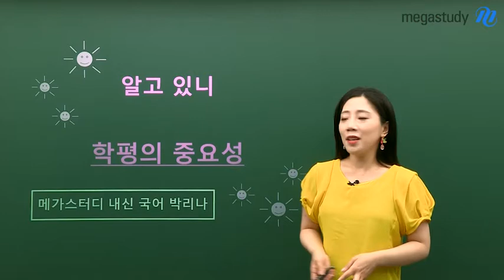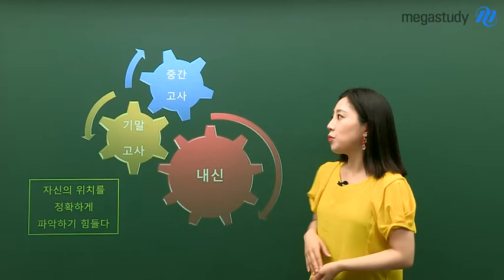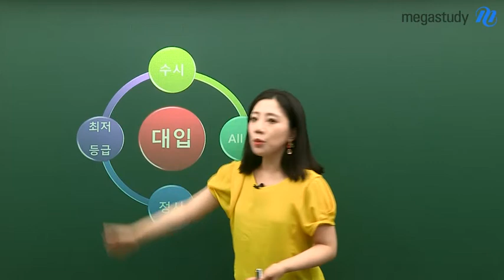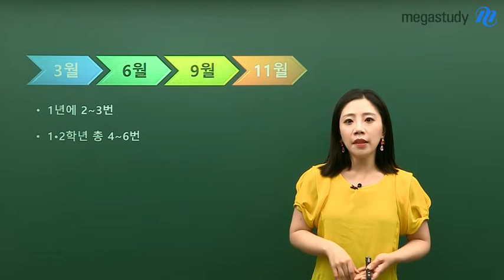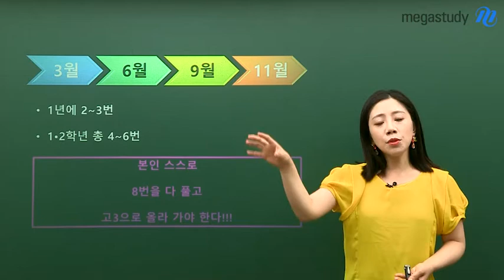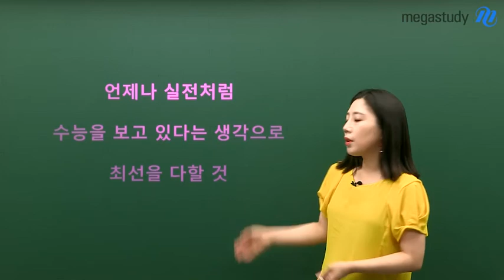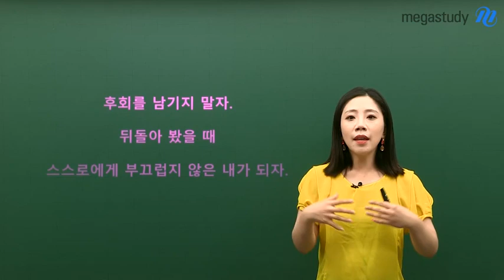[메가스터디] 국어 박리나쌤 - 알고 있니? 학평의 중요성!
① 학평을 통해 대입 전략을 제대로 세울 수 있다!
② 내신 시험에 학평을 응용한 문제들이 다수 출제된다!

나의 위치를 객관적이고, 확실하게 확인할 수 있는
중요한 학평!

지금 부터 리나쌤과 학평에 대해 제대로 알고 준비해서,
다가오는 9월 학평 대비해 보아요! :)

맑음 국어 박리나쌤이 궁금하다면?